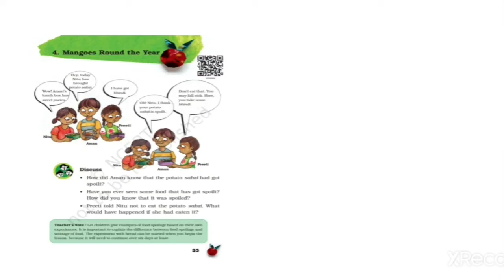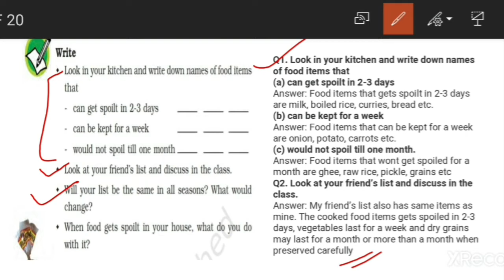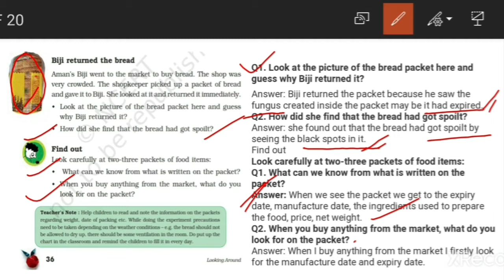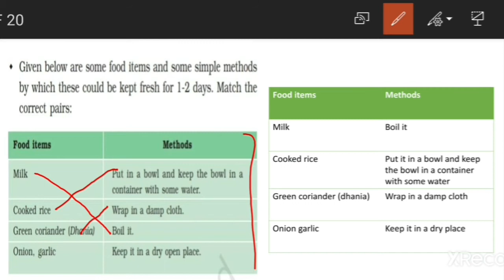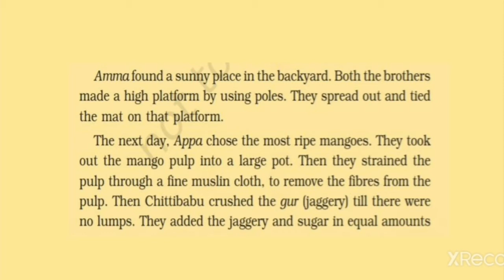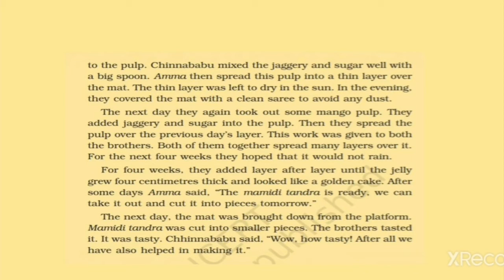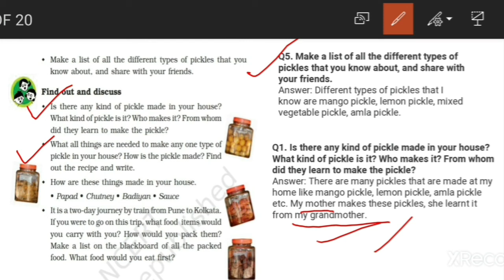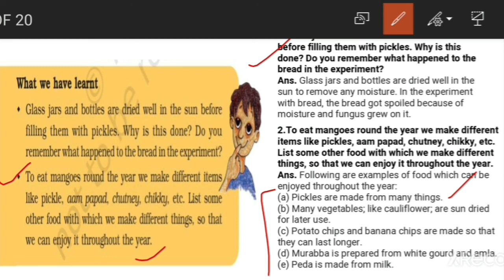Mangoes Round The Year | Question&answers + Reading, NCERT class-5 EVS chapter-4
Mangoes Round The Year| Question&answers +Reading, NCERT  class-5 EVS chapter-4 ,complete solution